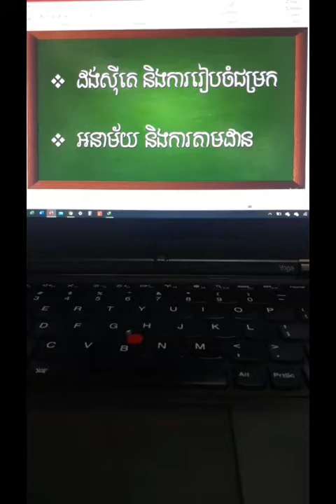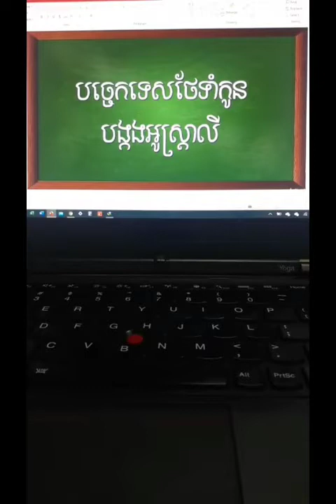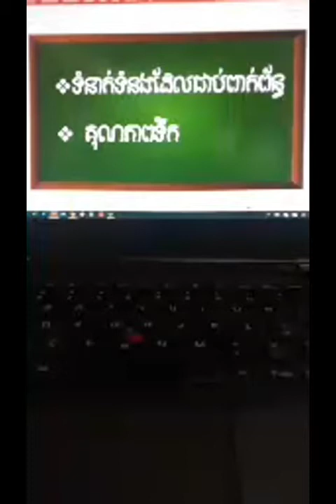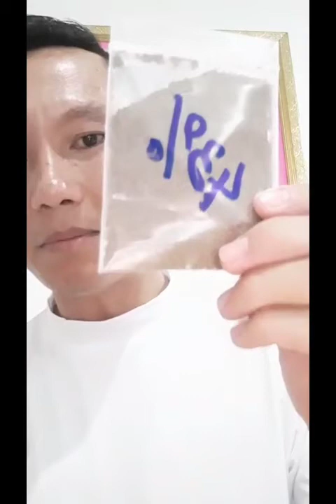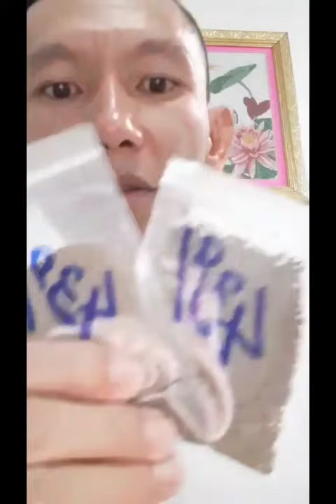MY_CRAYFISH ប្រធានបទ៖បច្ចេកទេសថែទាំកូនបង្កងអូស្ត្រាលី ភាគ1 ដោយលោកគ្រូ៖Try SoPheap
នេះជា VIDEO ដែលបង្រៀនដោយ លោកគ្រូTry SoPheap
ផ្ដលសិទ្ធិនិងការអនុញ្ញាតពី លោកគ្រូ Try SoPheap នៅក្នងការចែករំលែងដោយស្មោះត្រង់។
ប្រភពពី៖ Facebook Page ចែករំលែកដោយសប្បុរសសម្រាប់កម្ពុជា

បង្កង
បង្កងប៉ាក,
បង្កងអាំង,
បង្កងទឹកសាប,
បង្កងនាគ,
បង្កងដៃវែង,
បង្កងតាកែវ,
បង្កងក្អែក,
បង្កងសមុទ្រ,
បង្កង តាកែវ,
បង្កង អូស្ត្រាលី,
បង្កង យក្ស,
បង្កង អាំង,
ខ បង្កង,
ចិញ្ចឹម បង្កង,
ឆា បង្កង
crayfish tank,
crayfish trap,
crayfish molting,
crayfish hunting,
crayfish breeding,
crayfish care,
crayfish cooking,
crayfish pet,
crawfish asmr,
crayfish aquaponics,
crayfish aquarium,
crayfish aquascape,
crayfish as pets,
crayfish australia,
crayfish anatomy,
crayfish as bait,
a blue crayfish,
crawfish boil,
crayfish babies,
crayfish bait,
crayfish blue,
crayfish bite,
crayfish burrow,
crayfish biggest,
crayfish catching,
crayfish curry,
crayfish catches coin,
crayfish china,
crayfish catch clean cook,
crayfish catching fish,
crayfish dissection,
crayfish diving,
crayfish device mod,
crayfish dying,
crayfish diet,
crayfish dish,
crayfish documentary,
crayfish dance,
crayfish eating,
crayfish eggs,
crayfish explodes,
crayfish escape,
crayfish eating fish,
crayfish elevator,
crayfish eating worm,
crayfish eating shrimp,
e a s y crayfish fly,
e19 cooking crayfish,
crayfish farm,
crayfish fishing,
crayfish fighting,
crayfish fly,
crayfish feeding,
crayfish furniture mod,
crayfish food,
crayfish fly pattern,
f word crayfish,
crayfish gun mod,
crayfish giant,
crayfish growing,
crayfish gopro,
crawfish grill,
crayfish giving birth,
crayfish guide,
crayfish games,
crayfish hole,
crayfish habitat,
crayfish hatching,
crayfish hunting fish,
crawfish holes,
crayfish huge,
crayfish how to cook,
crayfish in aquarium,
crayfish in wood,
crayfish in koi pond,
crayfish in pond,
crayfish in thailand,
crayfish in china,
crayfish in fish tank,
crayfish in aquaponics,
crayfish japan,
crayfish jamaica,
crayfish jollof rice,
crawfish jig,
crawfish jimmy,
crawfish jambalaya,
crawfish jig trailer,
crawfish japan,
crayfish khmer,
crayfish keeping,
crayfish korea,
crayfish killing fish,
crayfish kentucky,
crayfish killer,
crayfish keeps flipping over,
crayfish kaikoura nz,
crayfish life cycle,
crayfish laying eggs,
crayfish lure,
crayfish lobster,
crayfish live feeding,
crayfish largest,
crayfish life,
crayfish larvae,
crayfish mating,
crayfish minecraft,
crawfish mukbang,
crayfish moving,
crayfish mound,
crayfish minnesota,
crawfish monica,
m crawfish,
crayfish noise,
crayfish nest,
crayfish not moving,
crayfish new zealand,
crayfish noose,
crayfish nigeria,
crayfish nz,
crayfish net,
catch and cook crayfish,
crayfish oregon,
crayfish or crawfish,
crayfish or lobster,
crayfish on land,
crayfish only tank,
crawfish out of water,
crayfish ohio,
crayfish ontario,
coach o crawfish,
bucket o crawfish utah,
bat crawfish o my,
crawfish chef o nasty,
an crawfish o dau ngon,
bat crawfish o california,
nha hang crawfish o saigon,
crayfish pinch,
crayfish parasite,
crayfish planted tank,
crawfish pie,
crawfish pasta,
crawfish pond,
crayfish paludarium,
pa crayfish,
crayfish qgis,
crayfish qgis tutorial,
crayfish queensland,
crayfish qld,
crayfish qgis plugin,
painted crayfish queensland,
spearfishing crayfish qld,
crayfish diving qld,
crayfish recipe,
crayfish rdr2,
crayfish repair,
crayfish redstone,
crayfish rice,
crayfish river,
crayfish raising,
crawfish rig,
crayfish swimming,
crayfish shedding,
crayfish snake,
crayfish setup,
crayfish sunflower seeds,
crayfish swimming backwards,
crayfish song,
crayfish sounds,
crayfish tank setup,
crayfish tank mates,
crayfish thailand,
crayfish tank mates 10 gallon,
crayfish trinidad,
crayfish tank ideas,
crayfish uk,
crayfish unboxing,
crayfish under rocks,
crayfish underwater,
crayfish usa,
crayfish unus annus,
crayfish upside down,
crayfish uk rivers,
crayfish vs,
crayfish vs scorpion,
crayfish vehicle mod,
crayfish vs crab,
crayfish videos,
crayfish vs leech,
crayfish vs fish,
crayfish vs turtle,
crayfish walking,
crayfish worms,
crayfish with cichlids,
crayfish with betta,
crayfish washington state,
crayfish with eggs,
crayfish with fish,
crayfish washington,
dianxi xiaoge crayfish,
kiki xu crayfish,
crayfish ybs,
crayfish yorkshire,
crawfish yard,
crawfish youtube,
crayfish youngbloods,
crawfish trap,
crawfish ybs,
crawfish you want some money,
crayfish nz recipes,
diving for crayfish nz,
freshwater crayfish nz,
catching crayfish nz,
packhorse crayfish nz,
freediving for crayfish nz,
big crayfish nz,
crayfish_05,
crayfish 101,
crayfish 1.15.2,
crayfish 10 gallon tank,
mrcrayfish 1.15.2,
dj crayfish 1984,
dj crayfish 1983,
mrcrayfish 1.15,
dj crayfish 1980,
crayfish anatomy part 1,
crayfish dissection part 1,
crayfish dissection biology 1,
crayfish 2020,
crayfish 20 gallon tank,
dj crayfish 2000,
mrcrayfish 2020,
dj crayfish 2001,
luderitz crayfish festival 2019,
crayfish anatomy part 2,
lab 2 crayfish dissection,
2 crayfish in one tank,
savage gear crayfish 3d,
3db crayfish,
witcher 3 crayfish chowder,
savage 3d crayfish,
russian